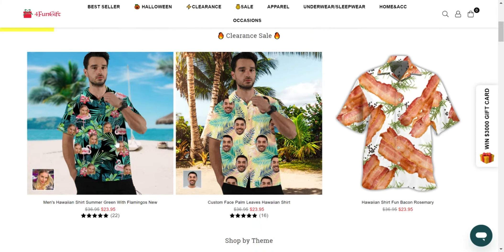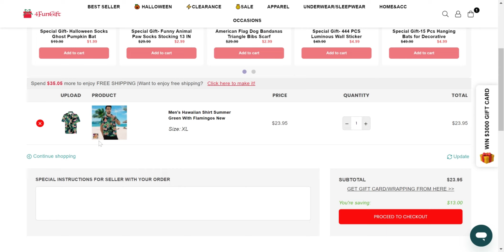How to place an order on 4FunGift?